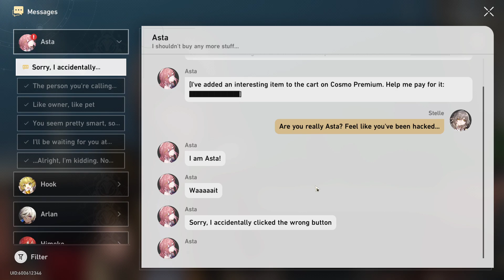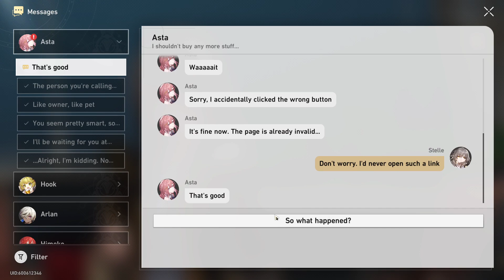Honkai star rail part 20